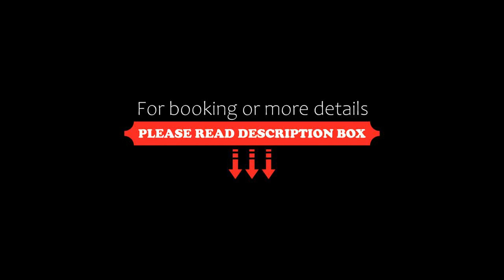QUA COMFORT HOTEL, Istanbul, Turkey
About Property:
Located in Istanbul, 15 km from Suleymaniye Mosque, QUA COMFORT HOTEL provides accommodation with a restaurant, free private parking, a fitness centre and a bar. With free WiFi, this 5-star hotel offers a 24-hour front desk and room service. Guests can use the indoor pool and the sauna, or enjoy city views.
The hotel will provide guests with air-conditioned rooms offering a wardrobe, a kettle, a minibar, a safety deposit box, a TV and a private bathroom with a...
Property Type: Hotel
Address: 16 Peyami Safa Caddesi, Bagcilar, 34218 Istanbul, Turkey
Searching For
1. QUA COMFORT HOTEL - Istanbul - Turkey
2. QUA COMFORT HOTEL - Istanbul - Turkey Address
3. QUA COMFORT HOTEL - Istanbul - Turkey Rooms
4. QUA COMFORT HOTEL - Istanbul - Turkey Amenities
5. QUA COMFORT HOTEL - Istanbul - Turkey Offers and Deals
Audio Credit:
Track Title: Reasons To Hope
Artist: Reed Mathis